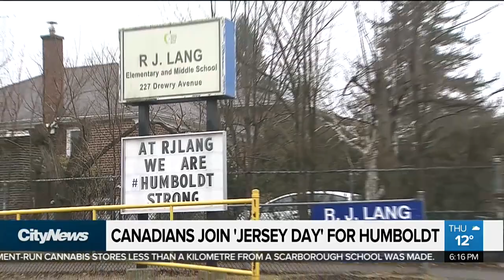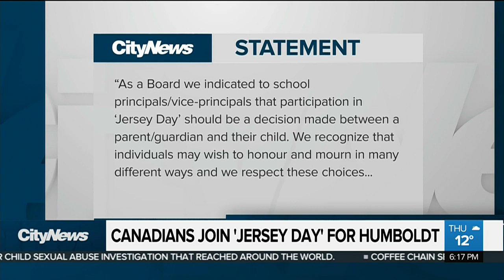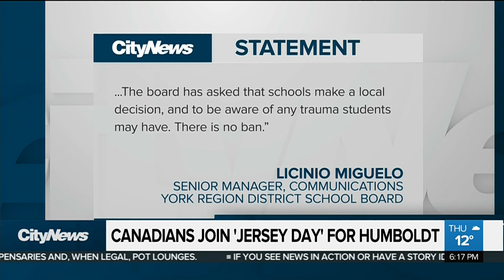Canadians show their support for Humboldt with 'Jersey Day'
'Jersey Day', started by a group of British Columbia hockey moms, has been far-reaching, especially here in the GTA. Stella Acquisto speaks with a psychologist about the upside and possible downside to the initiative.